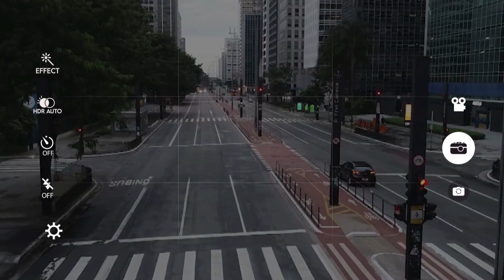HISTORY - PANDEMIA EN TIEMPO REAL - PROMO